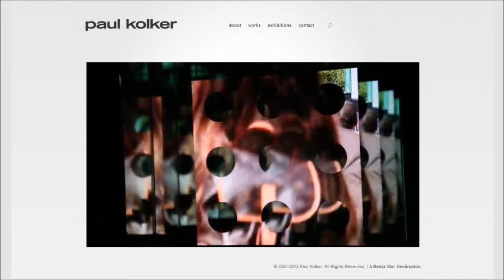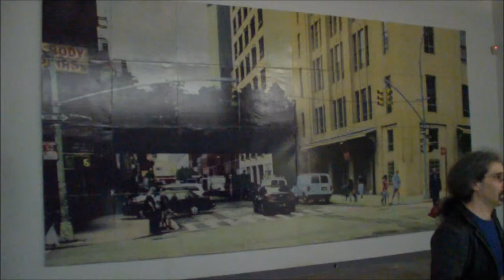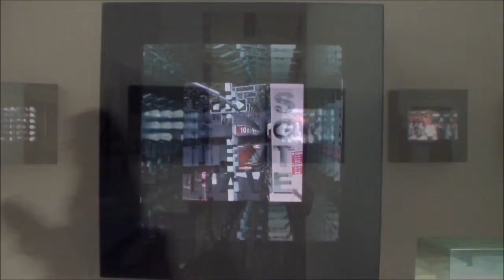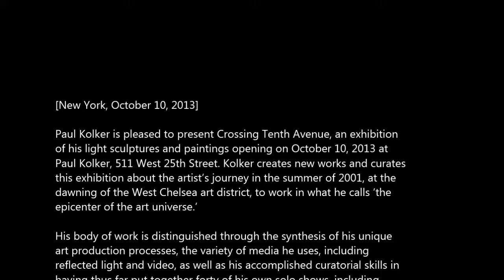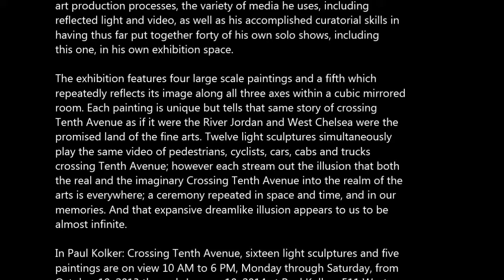PAUL KOLKER - Crossing Tenth Avenue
Paul Kolker is pleased to present Crossing Tenth Avenue, an exhibition
of his light sculptures and paintings opening on October 10, 2013 at
Paul Kolker, 511 West 25th Street. Kolker creates new works and curates
this exhibition about the artist's journey in the summer of 2001, at the
dawning of the West Chelsea art district, to work in what he calls 'the
epicenter of the art universe.'

His body of work is distinguished through the synthesis of his unique
art production processes, the variety of media he uses, including
reflected light and video, as well as his accomplished curatorial skills in
having thus far put together forty of his own solo shows, including
this one, in his own exhibition space.

The exhibition features four large scale paintings and a fifth which
repeatedly reflects its image along all three axes within a cubic mirrored
room. Each painting is unique but tells that same story of crossing
Tenth Avenue as if it were the River Jordan and West Chelsea were the
promised land of the fine arts. Twelve light sculptures simultaneously
play the same video of pedestrians, cyclists, cars, cabs and trucks
crossing Tenth Avenue; however each stream out the illusion that both
the real and the imaginary Crossing Tenth Avenue into the realm of the
arts is everywhere; a ceremony repeated in space and time, and in our
memories. And that expansive dreamlike illusion appears to us to be
almost infinite.

In Paul Kolker: Crossing Tenth Avenue, sixteen light sculptures and five
paintings are on view 10 AM to 6 PM, Monday through Saturday, from
October 10, 2013 through January 10, 2014 at Paul Kolker, 511 West
25th Street, New York, NY 10001 between Tenth and Eleventh Avenues.

For appointments for evening or weekend viewing,
or for additional information
please contact the gallery at